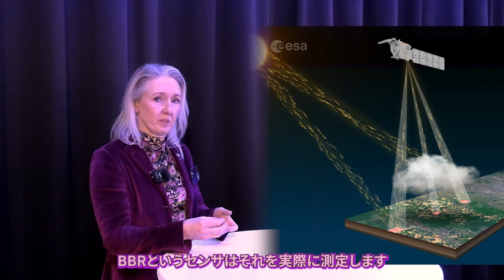大規模な人工衛星開発の難しさとは..⁉まさかこれをやり直すことになるとは..｜人工衛星ミッション「はくりゅう」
2024年5月打上げ予定のEarthCARE（はくりゅう）の欧州宇宙機関（ESA）のミッション&光学ペイロードマネージャであるKotska Wallaceさんにドイツでインタビュー！EarthCAREの４つのセンサがどのように観測を行うか、衛星開発において直面した課題など、聞きどころ満載です！

【もくじ】
00:07 オープニング
00:32 自己紹介
00:59 EarthCAREに関するあなたのストーリーを教えてください
01:49 EarthCAREの４つのセンサとその連携について
03:57 開発段階でどのような課題がありましたか？
06:14 日本とヨーロッパの協力の重要性は？

■【JAXA公式 LINEスタンプ】かわいい！地球をみまもる人工衛星

■「サテらいふ」とは？ サテライト（Satellite：衛星）×らいふ（Life：生活） JAXAの地球観測を知ってもらうために、若手職員がゆる～～く情報発信を行うプロジェクトです！